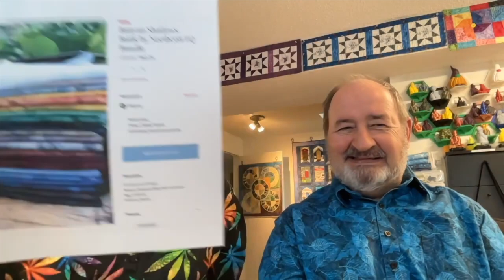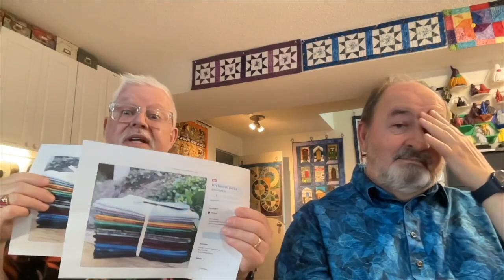Sew Chatty Ep.100 "We Respond to Your Comments and Other Things!" May 19, 2023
Show Us! Show us your favourite tool or creation! Send us a picture of you holding your favourite creation or tool (send via email) and with it state your name, your location (in general), and explain very briefly why this is your favourite creation or tool. These will be featured over the next few episodes.

Sew With Stephanie and Steven Wednesday morning from 9:00Am-10:30
Time: This is a recurring meeting

The Idiot Quilter Pop Up Sew Day- Saturday May 20 starting at 8:00AM

Garment Fabric